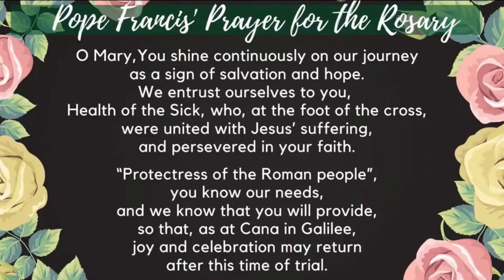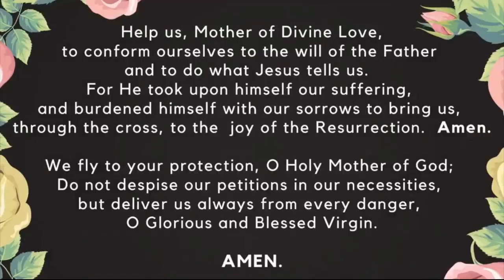Family Rosary, October 2nd, 2024 Glorious Mysteries with Fr Rob (pre-recorded)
Family Rosary, October 2nd, 2024